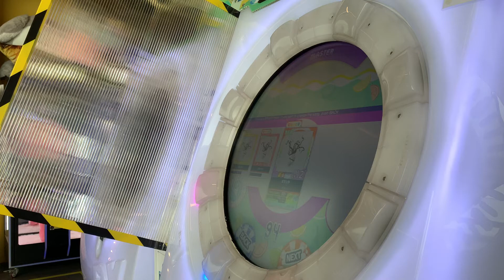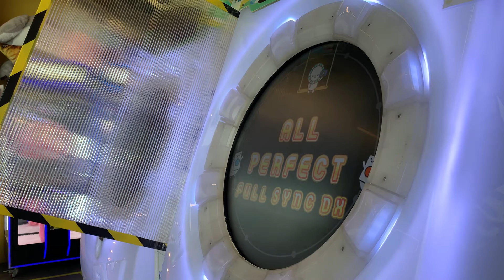[maimai DX] ガランド MASTER 100.9000% AP!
5 breaks and i cant even AP+